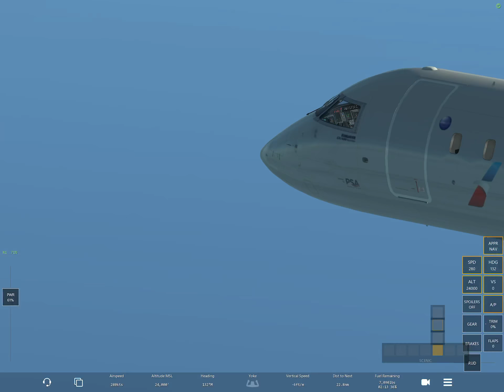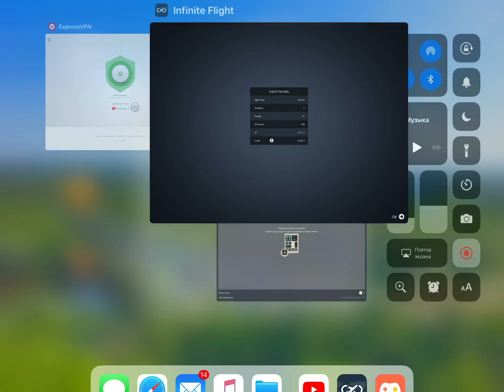HD - Infinite Flight American Airline 8 CRJ900 KSFO to KSAN